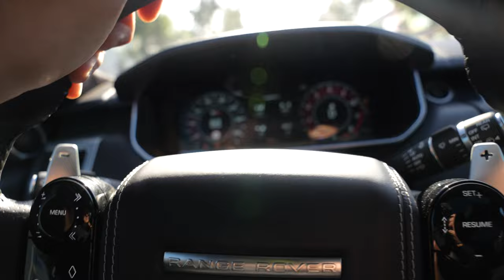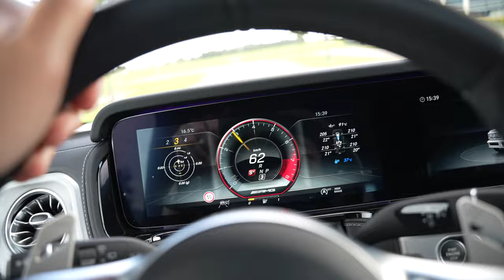IK ben BIJNA mijn RIJBEWIJS KWIJT geraakt...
IK ben BIJNA mijn RIJBEWIJS KWIJT geraakt... in deze video leg ik jullie uit hoe dit is gebeurd. Ook gaan we langs HCC Holland Car Company BV om verschillende reels te maken van de auto's die daar staan.

Meer zien?